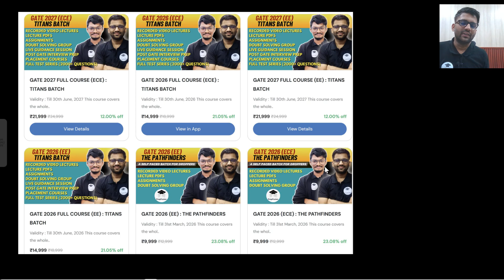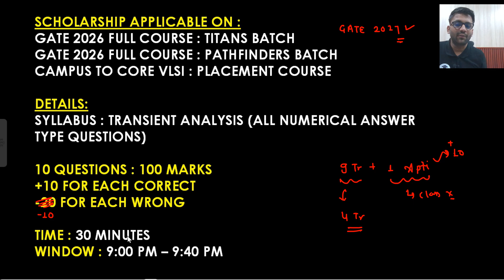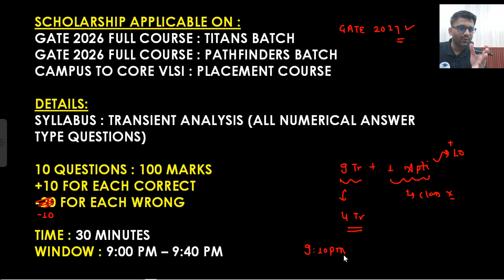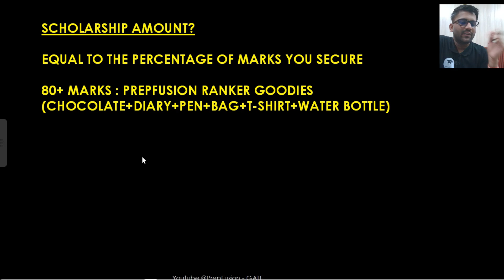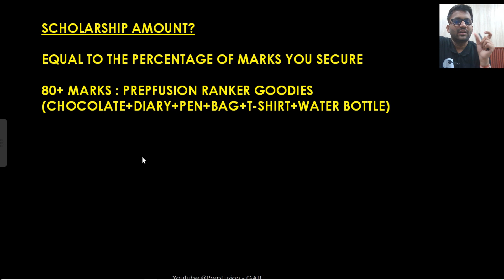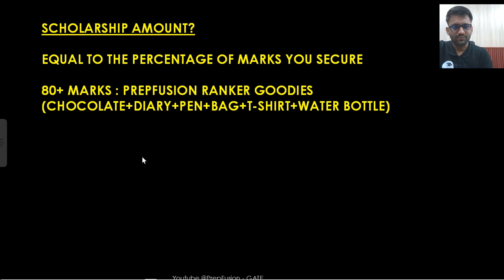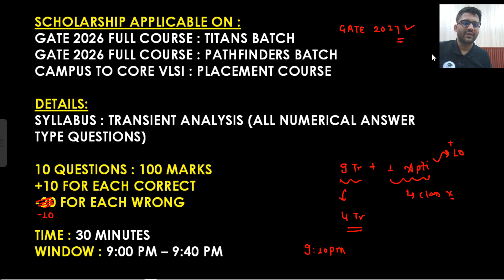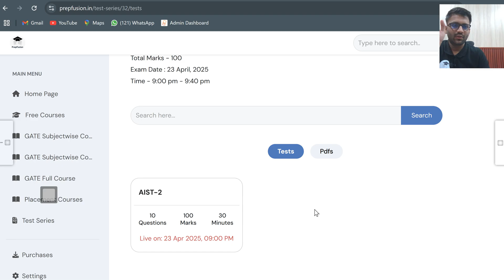🔥ALL INDIA SCHOLARSHIP TEST (AIST) || PrepFusion